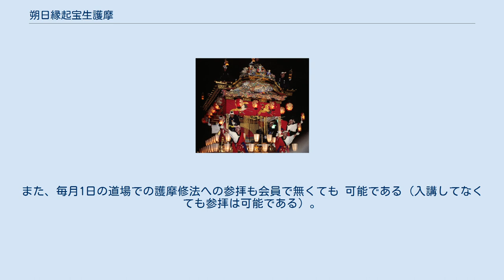朔日縁起宝生護摩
朔日縁起宝生護摩（ついたちえんぎほうしょうごま）とは、阿含宗が毎月朔日に行う宝生護摩法要である。
 朔日縁起宝生護摩講講員になると、毎月、開運宝生の朔日縁起宝生お守りが授与される。
 朔日縁起宝生護摩は、毎月1日、午前7時から、関東別院などを中心に修法され、通信衛星によって同時に全国の本部、地区道場等でおこなわれている。
 法話は阿含宗開祖桐山靖雄管長から最近では法務部の深田法務管長をはじめ、法務部職員によって交代で勤めている。
 仏舎利の「舎利」というのは「骨・遺骨」を指す。
仏様の舎利だから「仏舎利」というわけである。
内陣に安置されている入れ物は「釈尊の遺骨を収めた入れ物」であり、仏舎利塔、または塔婆（スゥトゥパー）といわれる。
よくお墓の傍か後方に立ててある木の札のようなもの、あれも塔婆というが、本来はこの仏舎利塔を指す。
仏舎利塔は仏舎利カスケットという入れ物で、そこに釈尊の遺骨が祀られている。
本当の釈尊の遺骨が入っている、ということで「真正仏舎利」ともいい、「真身舎利」とも言う。
 この日に仏舎利尊の御前で宝生の護摩を焚き、その仏舎利尊の功徳を戴こうというものである。
仏舎利は如意宝珠の意味もあり、宝の生み出す宝庫とみなされている。
仏舎利尊に対し供養の護摩を焚き、祈願することでその無尽な宝生の功徳にあやかろうとする行事である。
 仏様（仏舎利）から良い運気をいただいて、運を良くしようということも提唱されている。
桐山曰く、「いくら才能があっても運が悪ければ何にもならない」ということ言われているが、努力・行動し、この仏様から最高の運気を戴けば、開運が期待できると評判になった護摩法要である。
 この「朔日縁起宝生護摩講講員」になると、その仏舎利尊の「おみたま」を修法したカードが毎月与えられ毎月の拝受者の様々な祈願成就の依り代となる。
 会費は入講した月から一年間有効で、会費は1万円である。
先払いで現金一括払いである。
阿含宗の会員でなくても入講可能である。
また、毎月1日の道場での護摩修法への参拝も会員で無くても 可能である（入講してなくても参拝は可能である）。